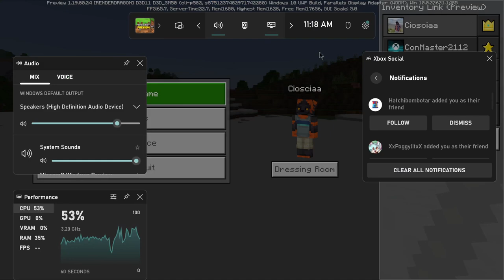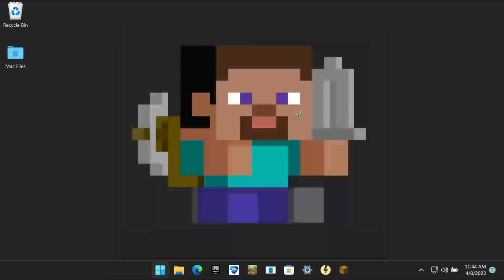10K Add On Jam (Go Big or Go Home)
Rewatch our live showcase of submissions to our 10K Add-On Jam. This jam's theme: Go Big or Go Home. Another, underlying theme was scripting, as Mojang is seemingly increasing resources and support for their Creator API. All entries were required to use some degree of scripting.

Entries:
00:01:53 Inventory Link
00:04:25 Insect Titans
00:28:24 Big Redstone
00:38:38 Minecraft but Big
00:47:39 Home Potion
00:51:44 Eclipsed

Upon joining, all entries are available for download on the submissions channel